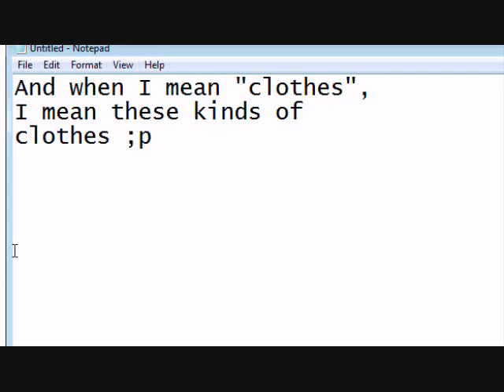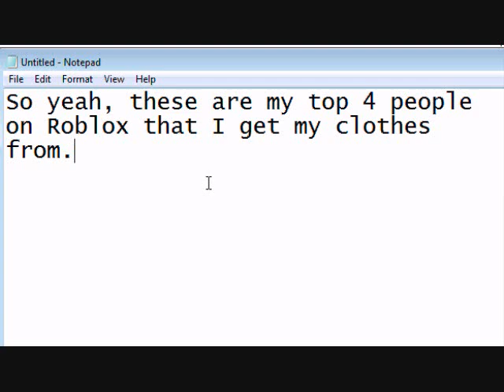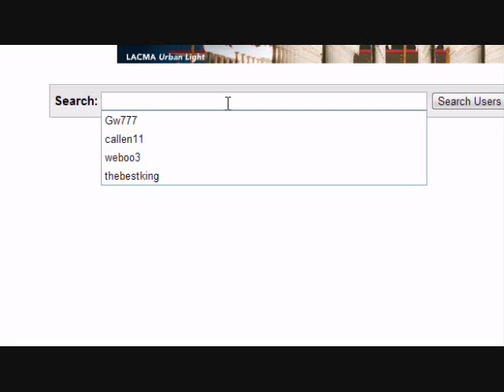Roblox: Top 4 robloxians that I get my clothes from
Hey guys! I actually made this video a long time ago, so most of the people I listed in the video aren't active anymore. There are some who still sell like TBK, however clothes on Roblox have become a little pricey. Also, if you feel that these clothes are "ODer clothes," then simply just don't buy them. I wear these clothes just because I like to and for no other reason c: